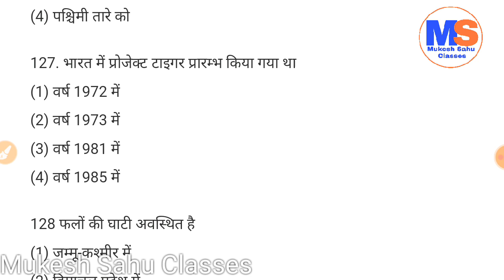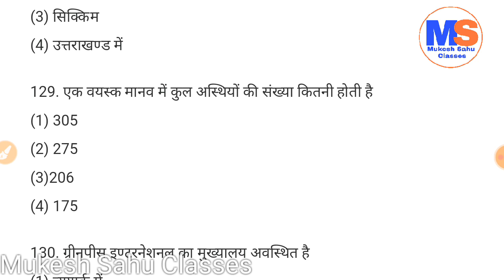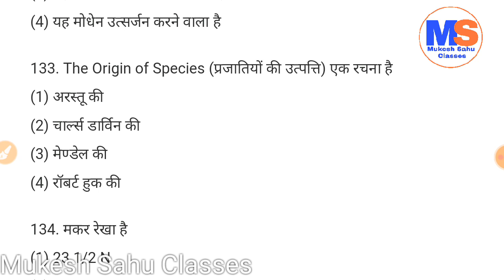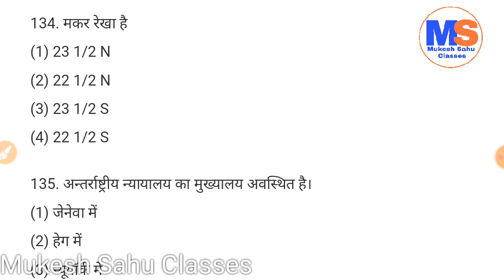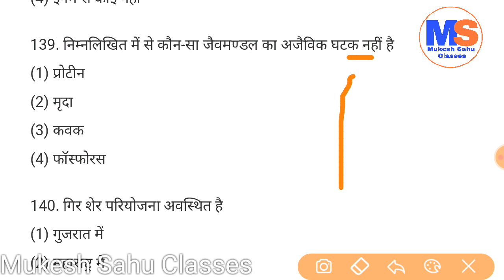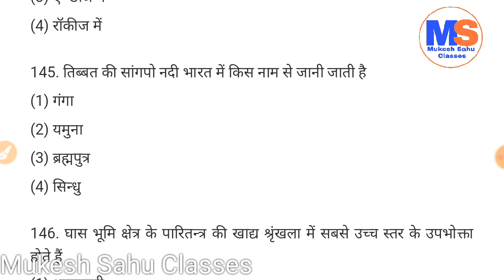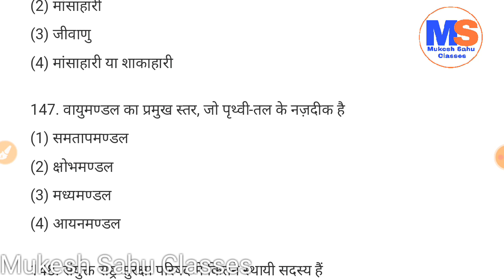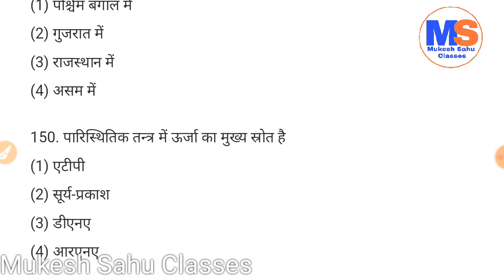CG TET । CTET । पर्यावरण । EVS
your queries-
CGTET 2018
CGTET SYLLABUS
CG TET ANSWER KEY
CG TET ANSWER 2019
CG TET PAPER 1 ANSWER 2019
CGTET PAPER 2 ANSWER 2019